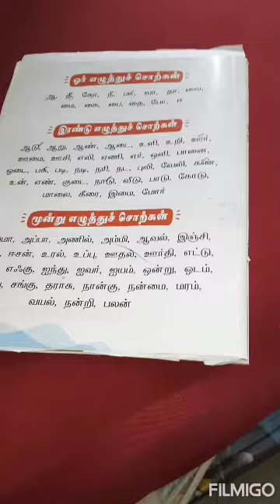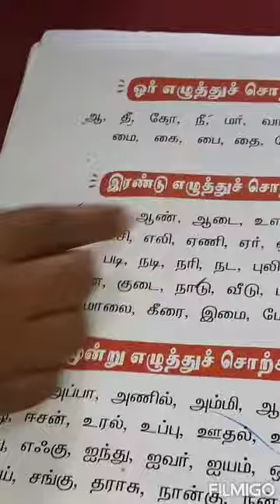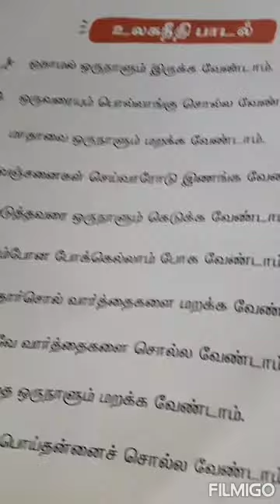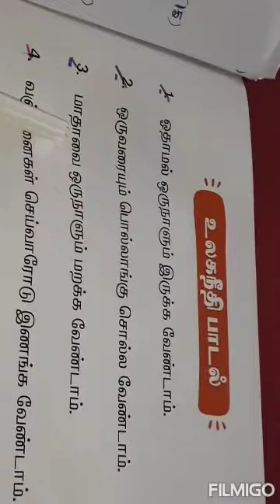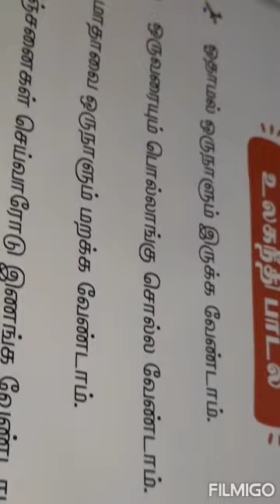UKG Tamil 24th Class 2021